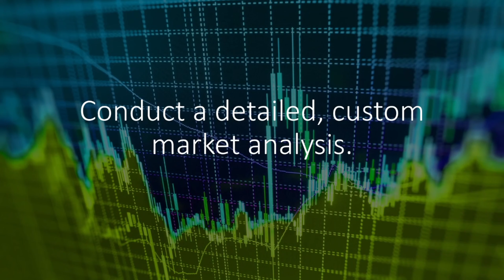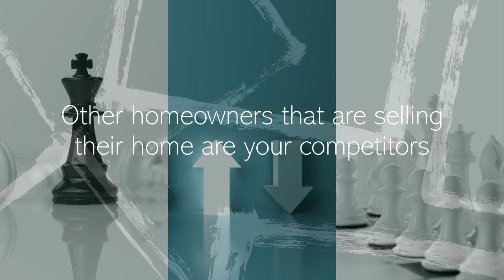PRICING STRATEGY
TO EFFECTIVELY PRICE AND ULTIMATELY SELL YOUR HOME:

Interested in buying or selling?
CALL TODAY (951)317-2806 ANSWER’S ARE FREE

The Art of Selling Homes and Helping people is my Passion...

Keller Williams Corona Realty 01406566